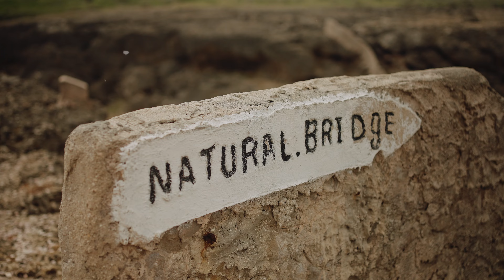Trekking Through Curacao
Moments from our excursion through Curacao. Watch til the end to see me propose 😉